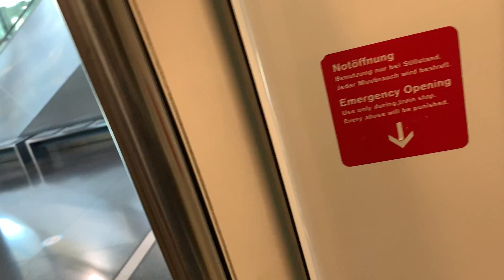ZRH Airport Train - July 20, 2021